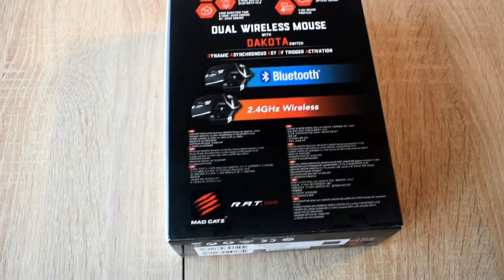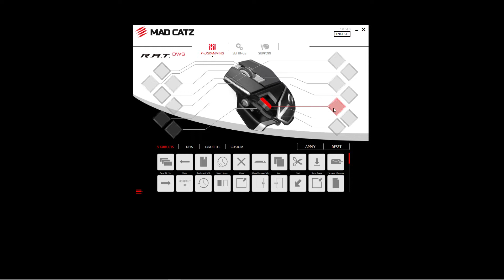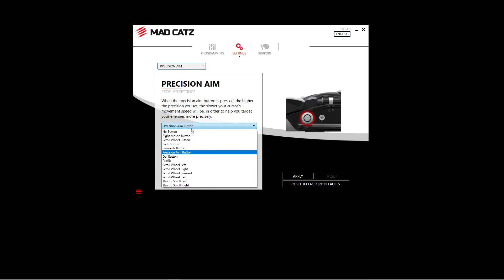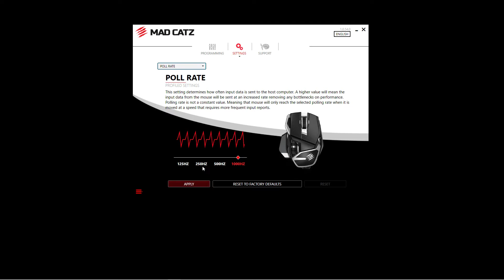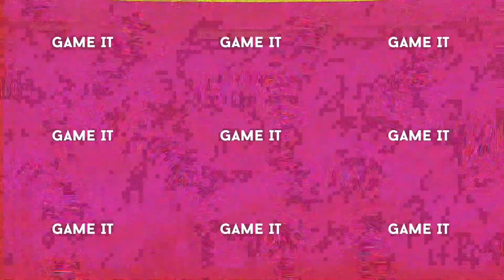Mad Catz R.A.T. DWS. Análisis del ratón inalámbrico y modular sin iluminación | Gameit ES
Probamos el Mad Catz RAT DWS,  un ratón modular pensado para diestros que se centra en la experiencia del usuario, con grandes materiales, unas increíbles capacidades y muchas posibilidades de personalización.

Podéis encontrar el Mad Catz RAT DWS en Xtralife a un precio recomendado de 119,99€